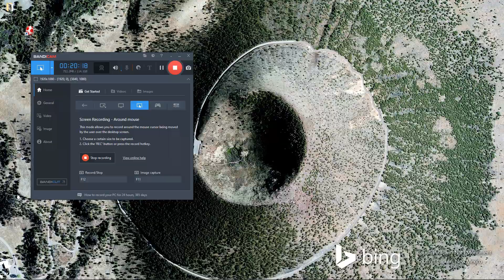Red Alert 2 - Yuri's Revenge - 1 Vs 3 Brutal Enemy - #137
Command and conquer Red Alert 2 | Yuri's Revenge  is a real time strategy game. The game allows you to play as any country against several countries and you have to build forces quickly and defensively for sure. Attack and win.

I will always try to create new videos that are quality and bring the most value.